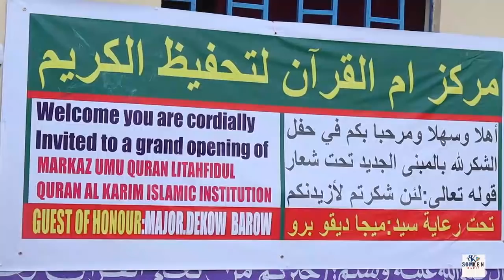Geesi Kale Oo Uso Baxay Hormarka Diinta Islamka Ee Magaalada Garissa Looguna Baaqay Sidi Dualle.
culumada iyo ducaada oo u hambalyeeyay major dekow uguna baaqeen inuu garab istaago diinta